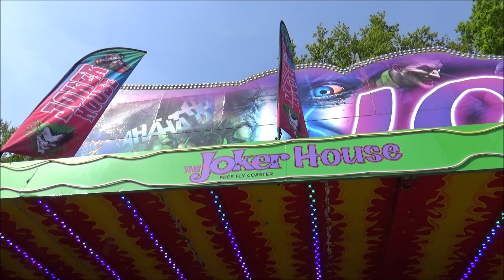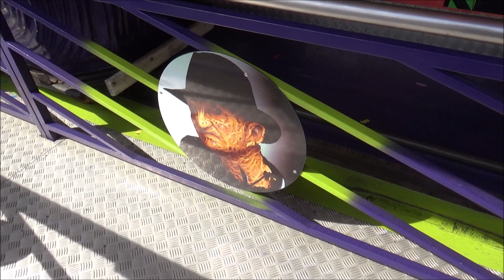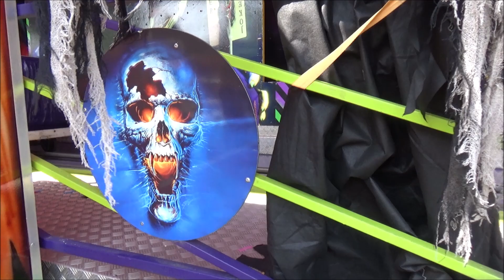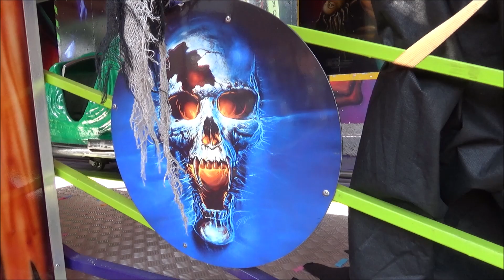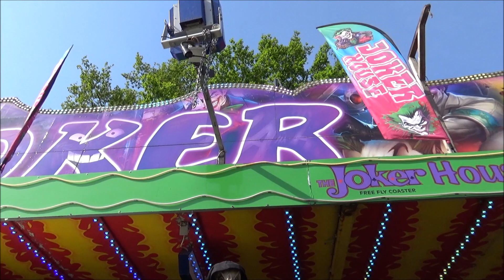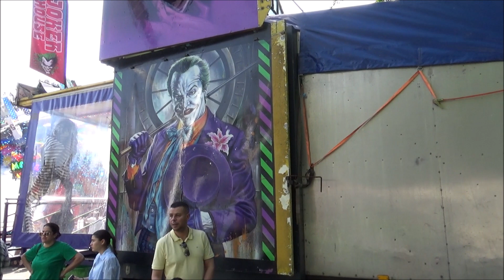The Joker House (Lamer-Ropers) - Genk Mei Kermis 2024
Het spookhuis The Joker House van Lamer-Ropers op de Mei Kermis in Genk 2024.
Fahrpreis € 4,-